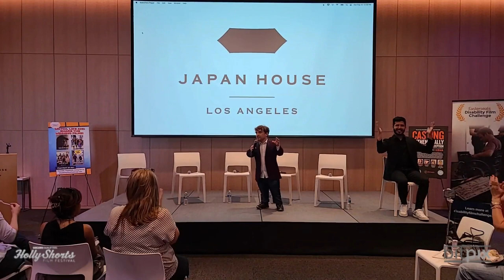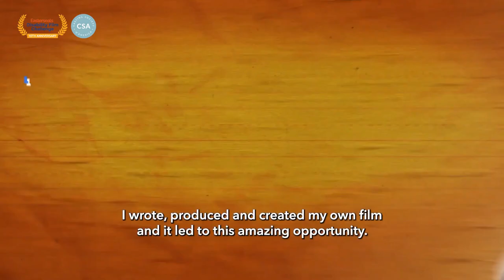Authentic Casting Panel in partnership with the CSA: Live from Hollyshorts Film Festival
We held an "Authentic Casting" conversation and reception in partnership with the@castingsocietyofamerica during the 19th annual@hollyshortsff

The event kicked off with welcome remarks from film challenge founder @nicnovicki followed by a discussion moderated by: David Daniel (@CNN  Hollywood Minute)

The panel featured some of the biggest casting directors in the world including:

April Webster (Star Wars, Star Trek)
Candido Cornejo (The Hatfields & McCoy, The Foster)
Mark Bennett (Zero Dark Thirty, C’mon C’mon)
Mary Hidalgo (Spider-Man: Across the Spider-Verse, Finding Nemo)

Watch the film entries from this year on our @Youtube Channel